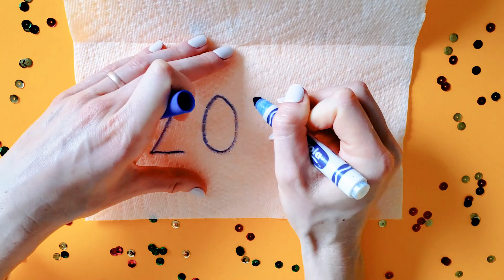✨Magic✨ New Year Message! 😲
Say "GOODBYE" to 2021 and "HELLO" to 2022 with your kiddos by using this neat little 🌟"magic"🌟 trick!

Materials: paper towel, markers, and water.

A cool trick to incorporate into sessions to kick off the New Year! 😁🎉

Happy New Year, everyone! Sending you many well wishes and blessings for the new year! 💖